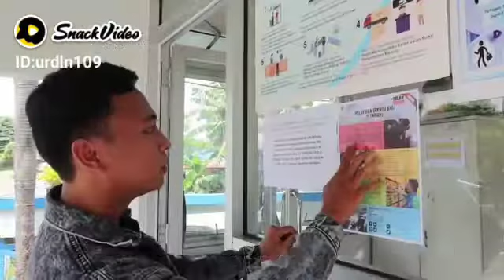Daptarkan yg 1 th di bbplk serang mumpung msh buka